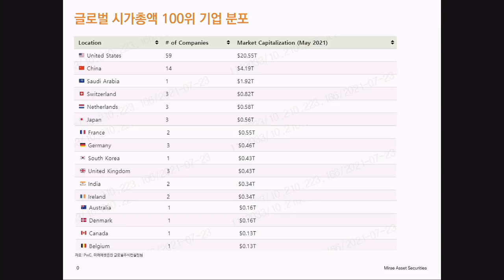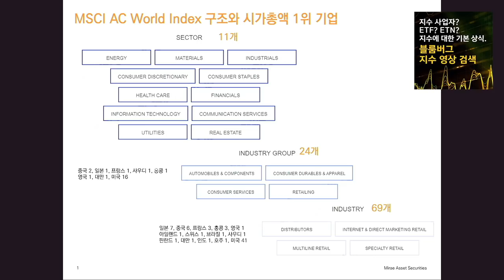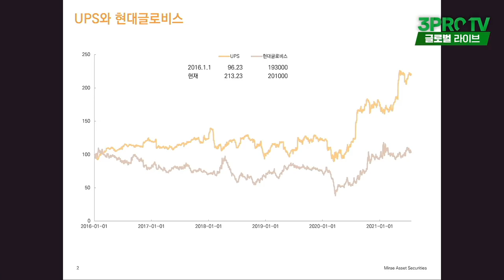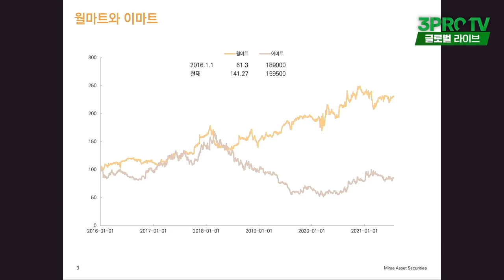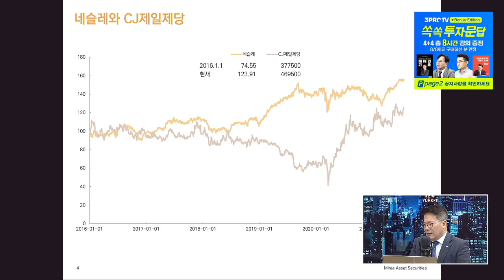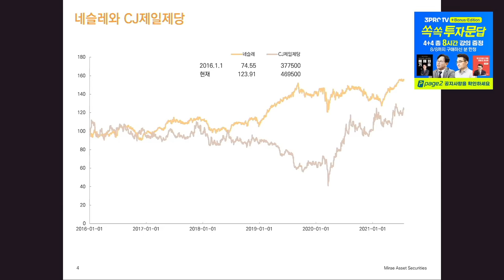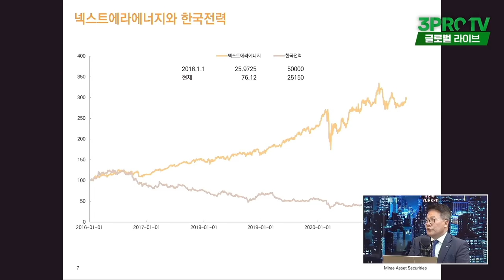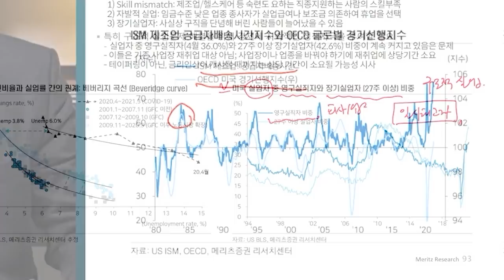[글로벌 이슈체크] 삼성전자 닮은 글로벌 포트폴리오 구축하기 f. 미래에셋증권 이영원 이사